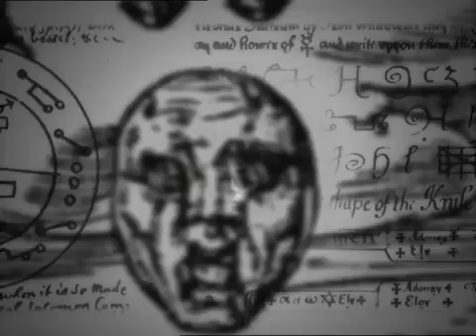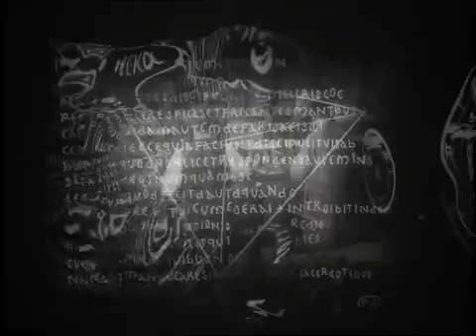Demdike Stare - Caged In Stammheim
Demdike Stare - Tryptych (Modern Love, 2011)